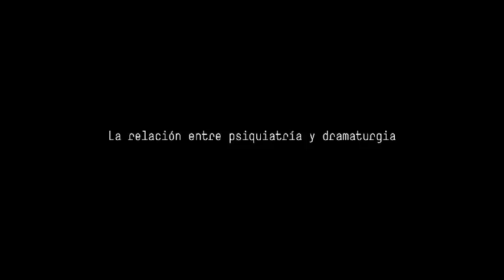La Sangre de Xile - Educación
Educación
2012